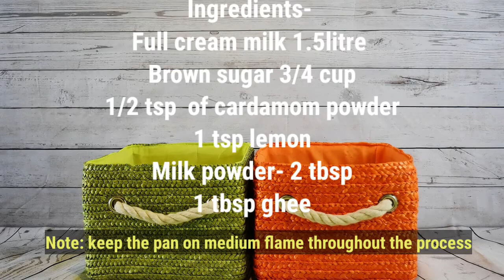How to make the perfect paalkova with jaggery|sweet week special Ep: 2 for paalkova lovers😍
Yummy and tasty palkova and completely healthy😋😋

Ingredients -
Full jaggery 3/4 cup
1/2 tsp of cardamom powder
1tsp of lemon
2 tbsp of milk powder
Tbsp of ghee

Enjoyyy😉😉